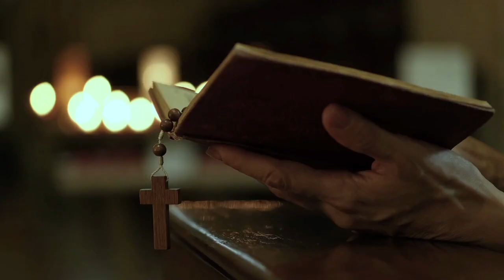Oração e Reflexão - O que temos em comum? - 12 de outubro de 2022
Momento de Oração e Reflexão da Paróquia Evangélica de Confissão Luterana no Rio de Janeiro-Norte